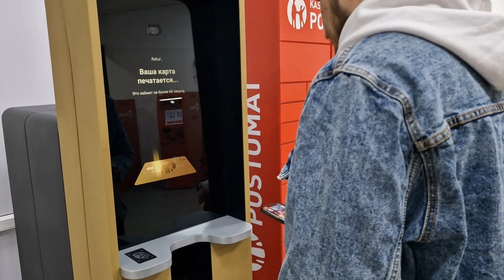A random day in my life|| UIB UNIVERSITY || MEGA PARK || ALMATY || KZ